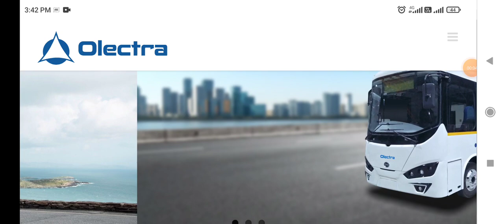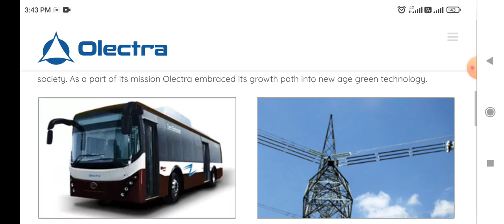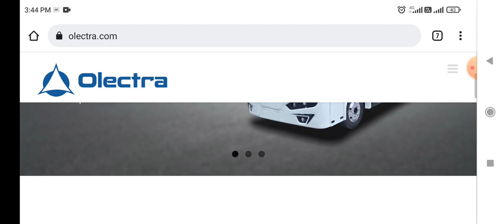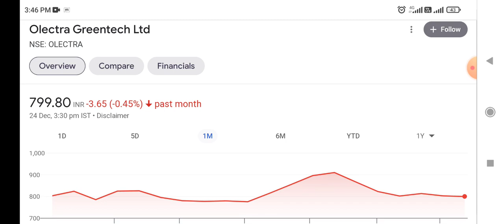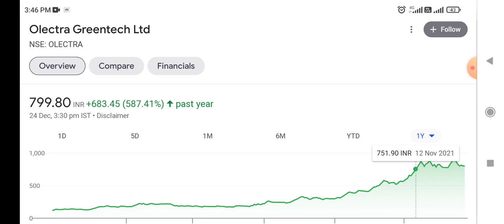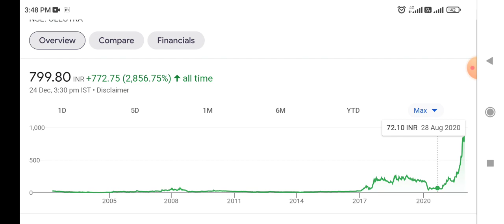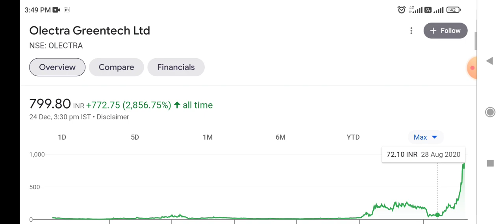Olectra Greentech Ltd - Electric व्हीकल्स में सबसे आगे छप्पर फाड़ Return देने वाला शेयर ।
letest news on Olectra Greentech Ltd
today's latest news on Olectra Greentech Ltd
letest update on Olectra Greentech Ltd

Long term investment in Stocks, Share Market News, Olectra Greentech Ltd Share, Latest News on Olectra Greentech Ltd, Best Small Cap Stock, Latest Share Market News, Share Market Stocks Recommendation, Latest Share Market News Today, Latest Share Market news Hindi, Stocks Pick, Today stock Recommendation, Stock Market Basics, Multibagger Stocks 2021, Intraday Trading Tips, Positional Stocks Picks, Multibagger Stocks, Share Market Portfolio, Stocks Market Portfolio, Best Stock Market Portfolio. Portfolio of 2021. IPO opening Tomorrow, IPO , IPO Listing, Latest update Olectra Greentech Ltd Latest News on Olectra Greentech Ltd
Best share For 2022 । Multibagger शेयर for 2022 । Best pick for 2022 । 2022 के लिए सबसे अच्छा शेयर
electric Vehicles Making Company. Top Ten Electric Vehicle Making Company in india